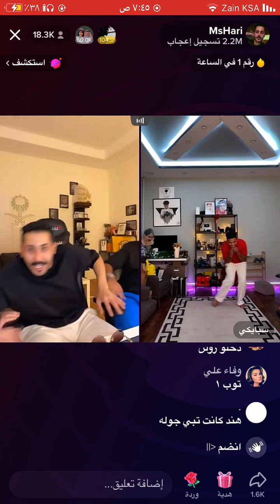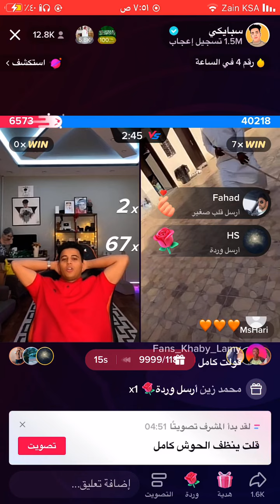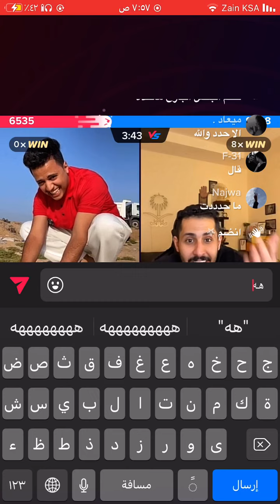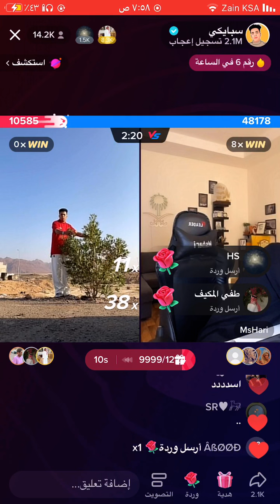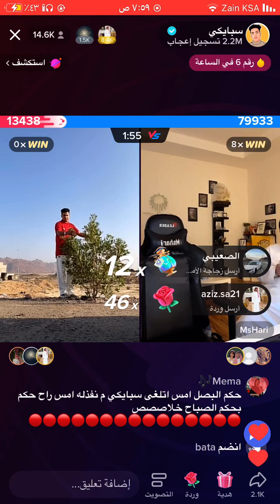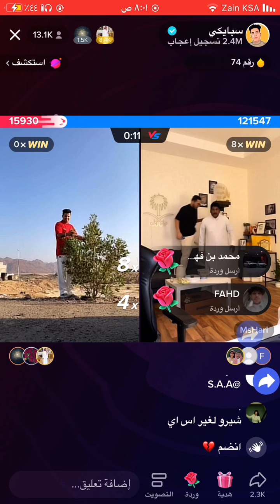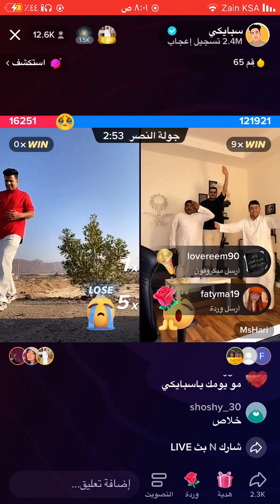( ٢ / ٦ ) بث سبايكي كامل الجزء الثاني